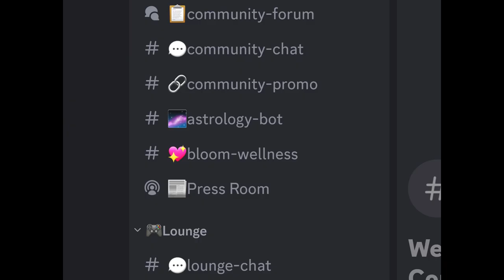We Belong to the Body of God - Esoteric Knowledge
Oblyron discusses how we belong to the body of God, and we are intimately connected to the microcosm and macrocosm of the universe. He further goes on to talk about our cosmic responsibilities and our place in creation.